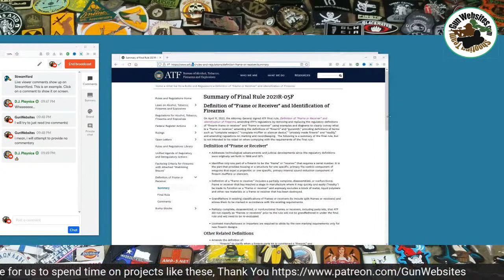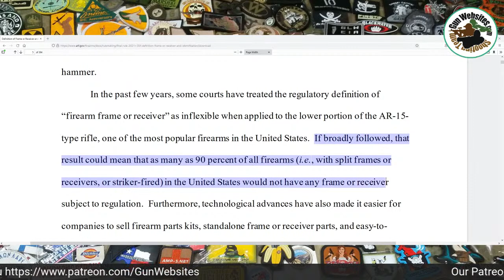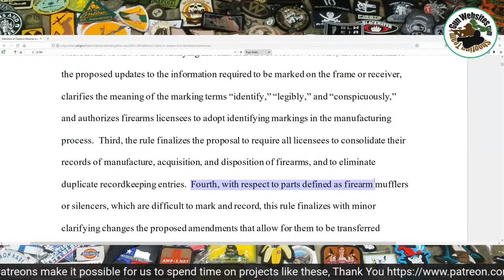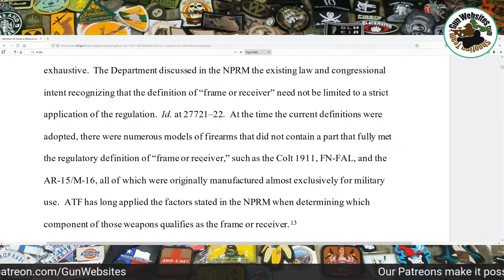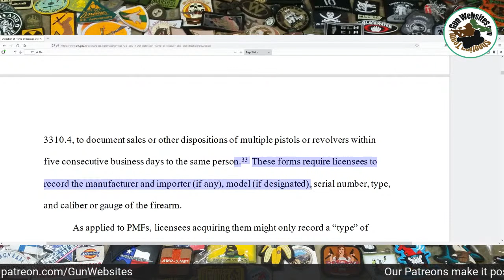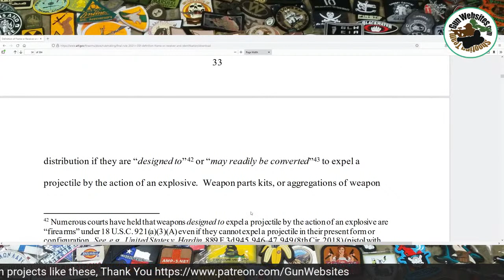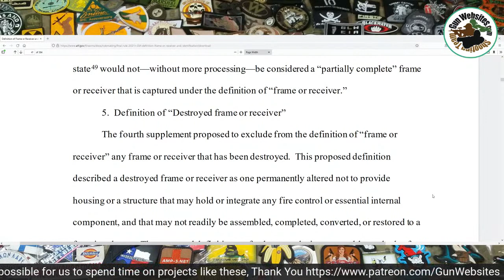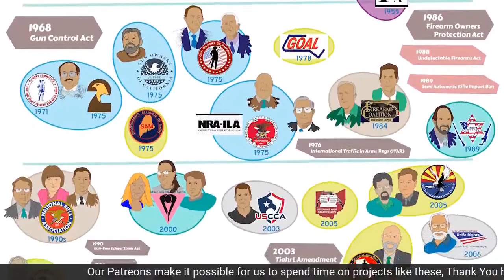Reading Definition of “Frame or Receiver” and Identification of Firearms, pages 1-45 April 11, 2022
Summary of Final Rule 2021R-05F
Definition of “Frame or Receiver” and Identification of Firearms

LIVE reading of pages 1-45 of the  364 page PDF